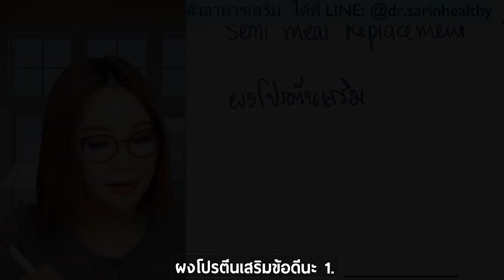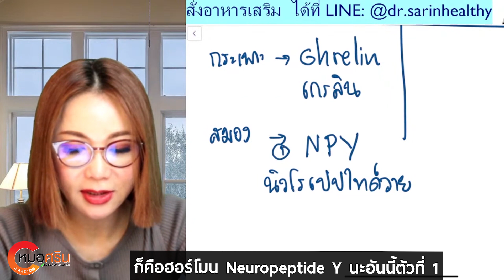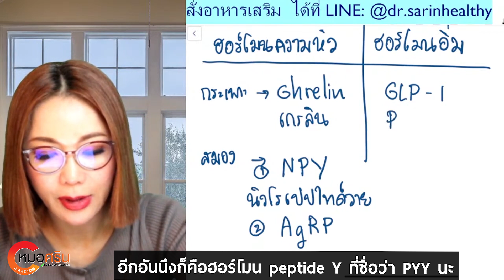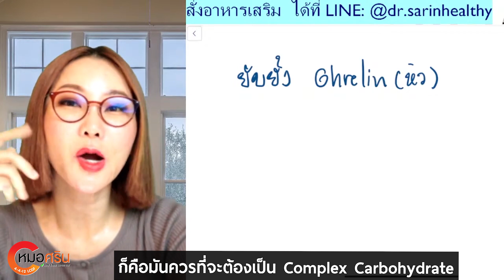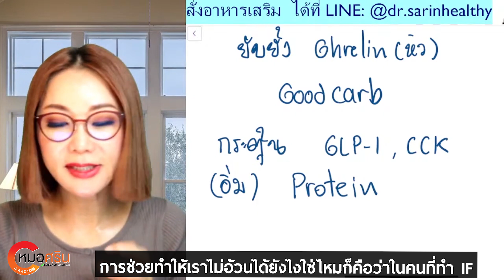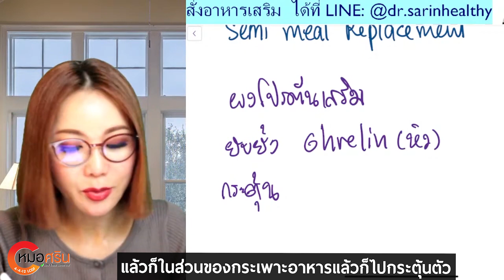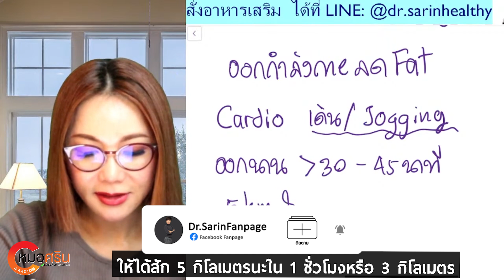โปรตีนเสริมช่วยให้ไม่อ้วนได้ยังไง? | หมอศริน